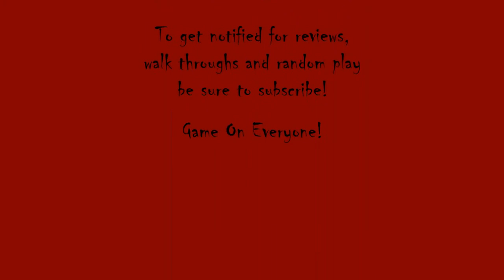RZB Hog Wild Bike Challenge Days Gone Part 1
Hello RZB World, Rogue Zombie Bear giving you more Days Gone Challenges with the Hog Wild Bike Challenge. New videos posted weekly.